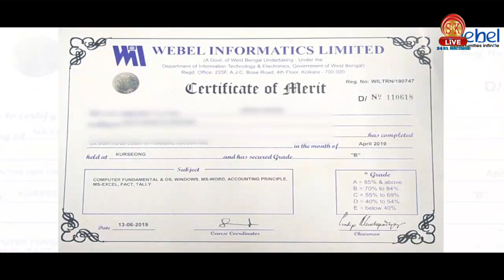पत्नी के अवैध संबंध के चलते पति ने पत्नी और ढाई साल की मासूम बेटी पर धारदार हथियार से हमला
पत्नी के अवैध संबंध के चलते पति ने पत्नी और ढाई साल की मासूम बेटी पर धारदार हथियार से हमला कर पति ने की ख़ुदकुशी, बेटी की मौत, जिंदगी और मौत से जूझ रही पत्नी।